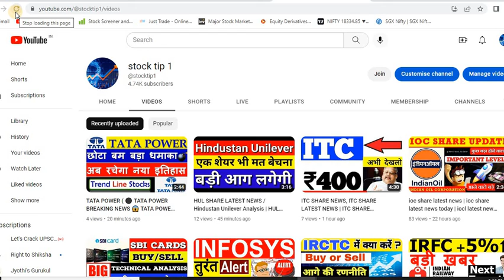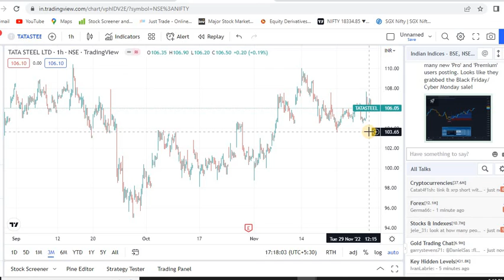TATA STEEL SHARE LATEST NEWS | TATA STEEL SHARE ANALYSIS | TATA STEEL DIVIDEND UPDATE| क्या अब buy ?